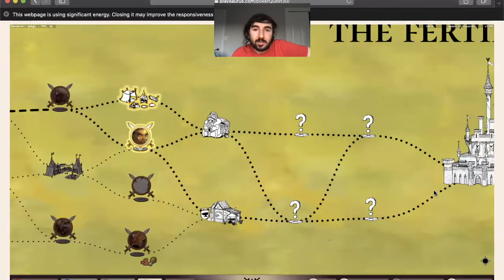Poker Quest Guide - How to Get to Castle Hearts (1-10) as Huntress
In this video I show you how to get from the start of the game all the way to the first castle on hard mode in Poker Quest playing as the Huntress.

The huntress is one of the best characters in the game because she has the poison spear, which is a really good DPS equipment.

If you're having trouble with other characters, I highly recommend the huntress. Other characters are more reliant on buying DPS weapons at the shop in order to clear the first boss. The huntress starts with a decent DPS weapon so in most cases you can clear the first boss even if you have bad luck with shops.

The version I played in this video is PQ30 which is under active development: